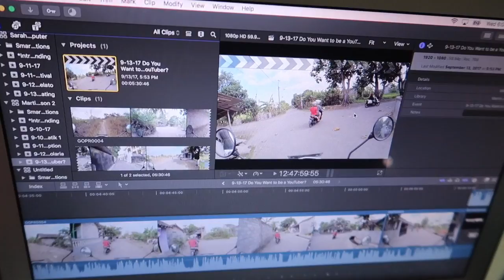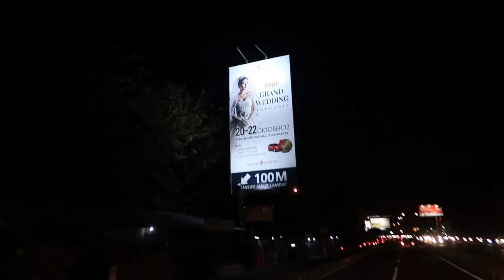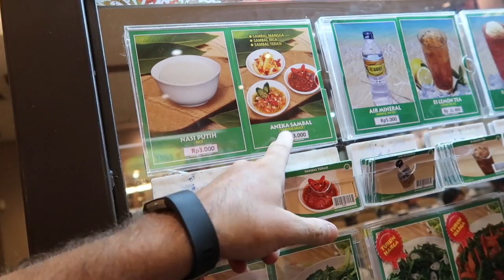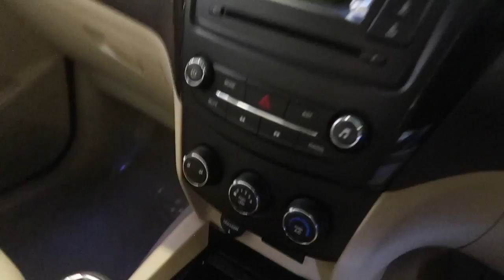AMERICANS EAT CAP CAY | D'Cost Jogja City Mall | Indonesian Food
Wondering what to eat in Indonesia? Try cap cay, ditch cabbage (water spinach), black pepper beef, and sayur asem. Today we are eating delicious Indonesian food at D'Cost in Jogja. While D'Cost is one of the best places to eat in Yogyakarta, Indonesia it is just one of the many delicious places to eat in Jogja. If you want to eat at a place where the real locals eat, D'Cost  is a good place to try. Hope you enjoy our family friendly videos. Have a great day and keep smiling! :)

SEND US MAIL:
Indonesia